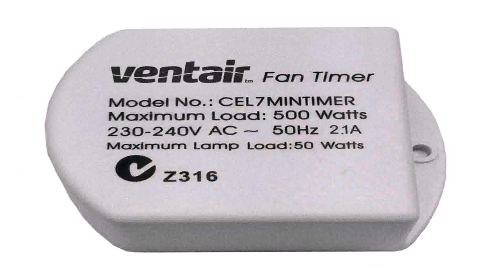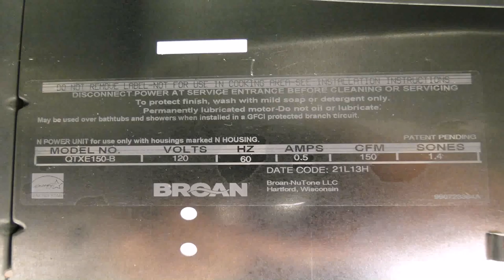Kitchen Exhaust Fan Wattage - Gif Maker DaddyGif.com (see description)